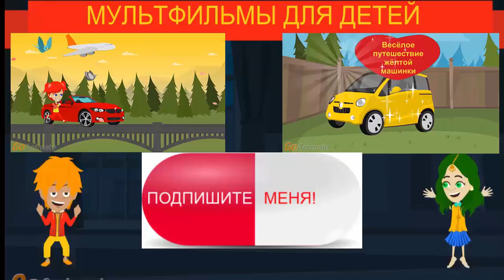Мультфильмы про машинки "Сказка про прогулку Крана и Трактора"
Новый мультик про увлекательное путешествие двух лучших друзей Крана и Трактора. Они всё время тяжело работали и теперь решили погулять. Интересная получилась история.
Машинки - одни из самых любимых игрушек всех маленьких мальчиков.
О каком подарке мечтает каждый мальчик?
Конечно о машинке! Что-бы потом играть с ней, придумывать невероятные сказочные истории и разыгрывать целые сказки про приключения и путешествия.
Мультфильмы для детей, просто и любопытно.
Мой канал для детей, новые мультфильмы каждые 2-3 дня.
Эти мультики прекрасно подойдут как для самых маленьких, так и для детей младшего школьного возраста.
Стараюсь много уделять внимания морали и этике. Мультфильмы про животных, про добро и зло. Деликатно высмеивающие человеческие пороки.